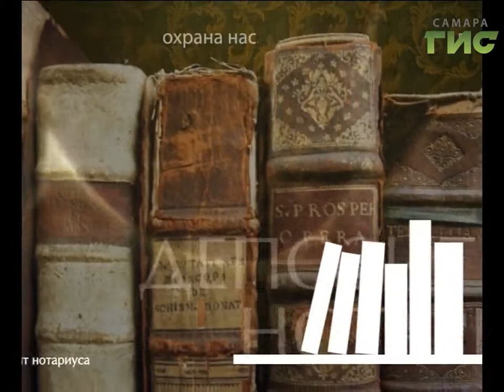"Территория права" (выпуск №27)